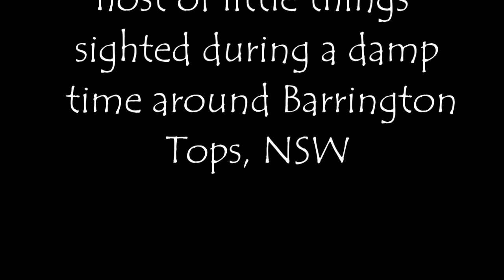Glimpses of Small Things around Barrington Tops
A series of shots of fungi and other small things around Barrington Tops, Australia